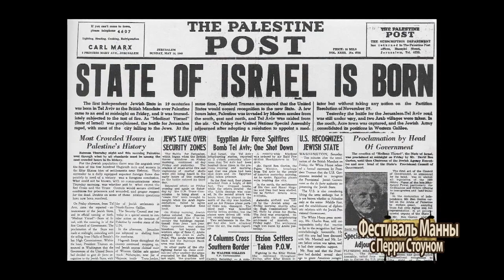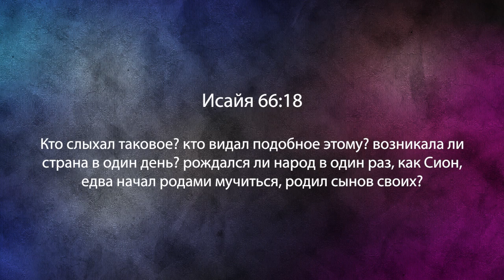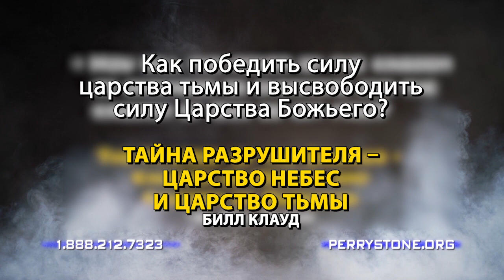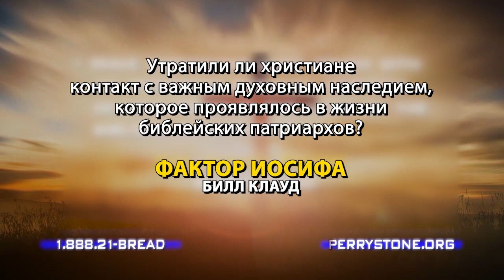ТАЙНА ПОСЛЕДНИХ РОДОВЫХ МУК. «Фестиваль Манны» (1038)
В этом выпуске Перри Стоун делится посланием "Тайна последних родовых мук". Иисус Христос раскрыл эту тему на Елеонской горе. С этой горы Иисус вознёсся в первой главе Деяний апостолов. Согласно Захарии Он вернётся на гору.

Речь пойдет о смысле того, что указывает на приход Иисуса и на конец века.

Служитель обстоятельно разберет 24-ю главу от Матфея и поговорит о 8-м стихе. Это главный стих. Он говорит о войнах, слухах о войне, голоде, чуме и землетрясениях. Здесь  Господь Иисус Христос говорит о том, что все эти события произойдут в одно и то же время в годы жизни одного поколения. Все эти события — начало скорбей. На протяжений этих лет многие заметили моё толкование слова скорби. Во времена короля Иакова так перевели слово «родовые муки».

Роды состоят из опущения, поворота и прорезывания. Духовные роды состоят из этих же процессов. Опущение это смирение пред Богом, а поворот это покаяние. Прорезывание это появление нового творения и видение Бога в Духе после Его принятия. Это рождение свыше.